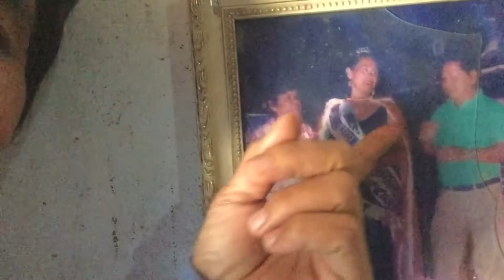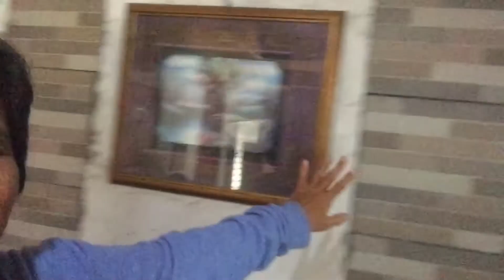Vlog# 17. My unfinished House 🏡/ Angelica M. Torres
This house is 18 years in the making and still renovating hahahah🌝😂😂, and I am the architect ❤️❤️❤️ this is a design that i Iove 😘watch it, a house that I called a home 🏡